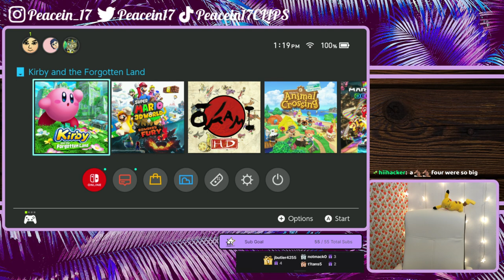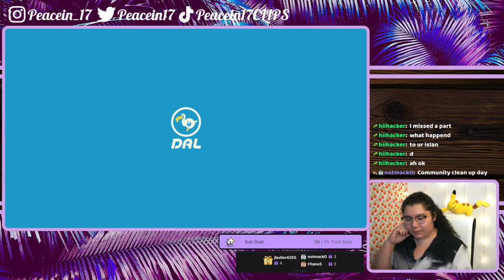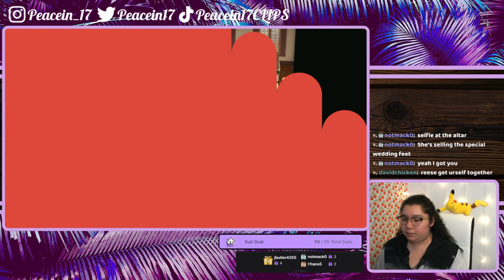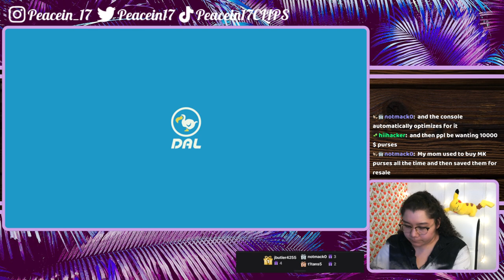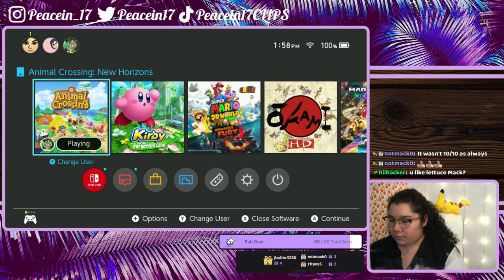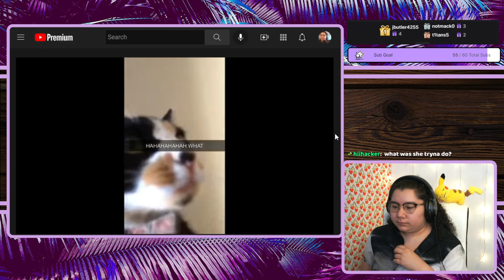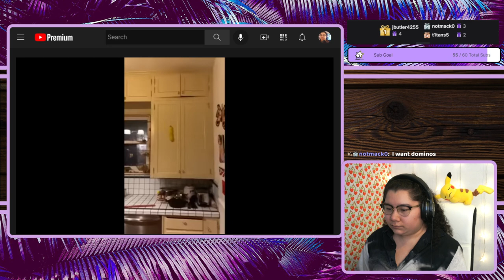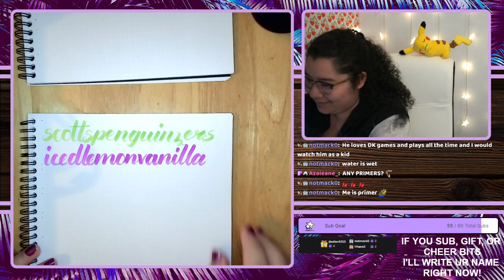6/8/22 My island is a mess, just like my life - Blind Kirby Playthrough, ACNH, & YLYL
Time Stamps
00:00:00 Kirby and the Forgotten Land
00:17:39 ACNH
00:56:57 YLYL
01:15:02 Thanking Subs Calligraphy